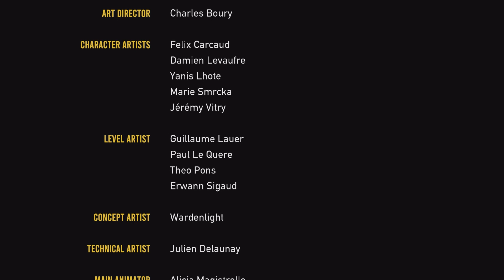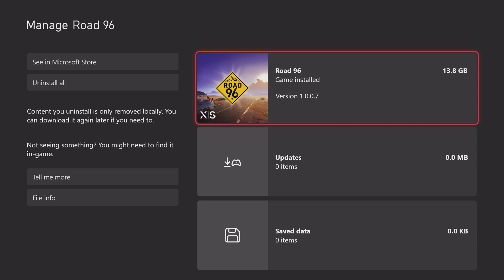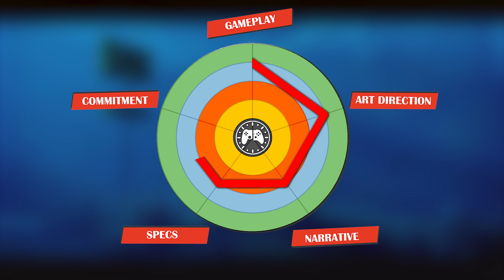Is Road 96 Worth Your Time? | Review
Only 1,000 miles stand between you and freedom, but is the journey worth it? We're here to let you know if Road 96 is worth your time.

Road 96 is a 2021 adventure role-playing video game developed and published by French studio DigixArt as part of HP's OMEN Presents, with additional publishing support by Plug In Digital.

Hitchhike your way to freedom in this crazy procedurally generated road trip. No one's road is the same!

Summer 1996, Today is the day! You hit the road. Adventure. Freedom. Escape. Run. Flee the Regime. Try to survive.

Timestamps

0:00 - Intro
0:41 - Gameplay
4:25 - Art Direction
6:44 - Narrative
9:58 - Specs
12:02 - Commitment
13:31 - Final Verdict